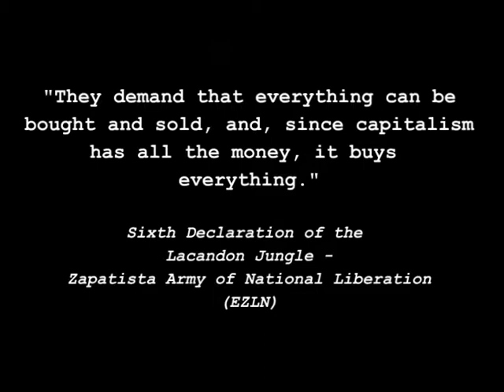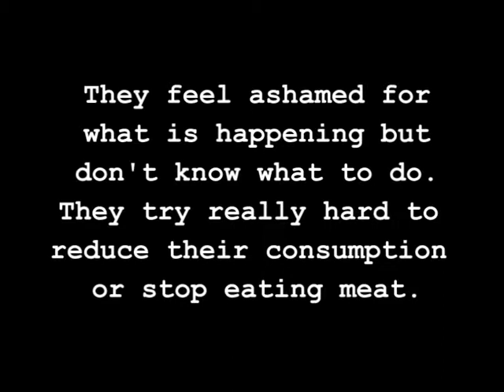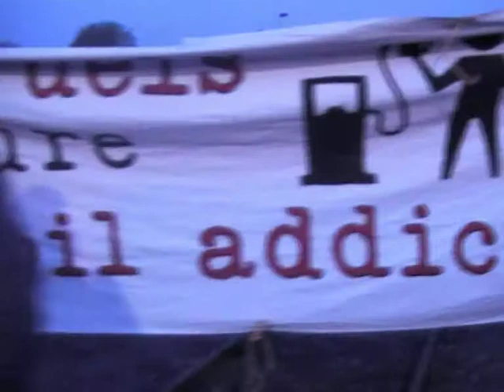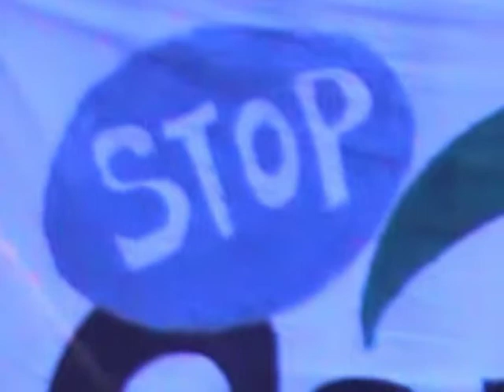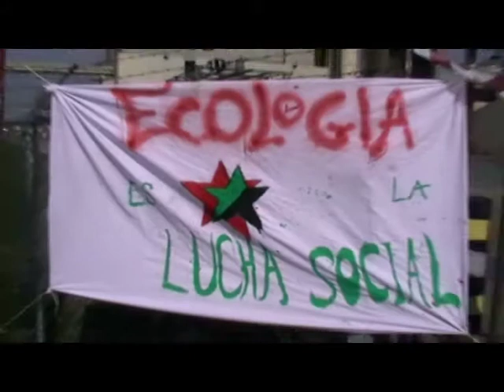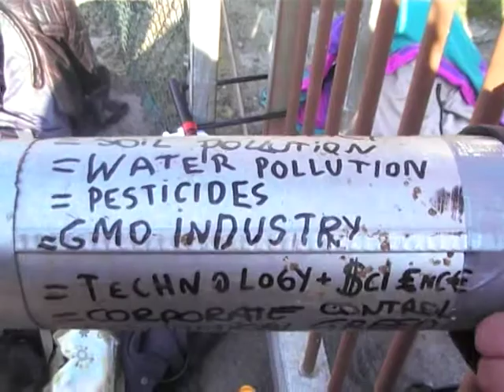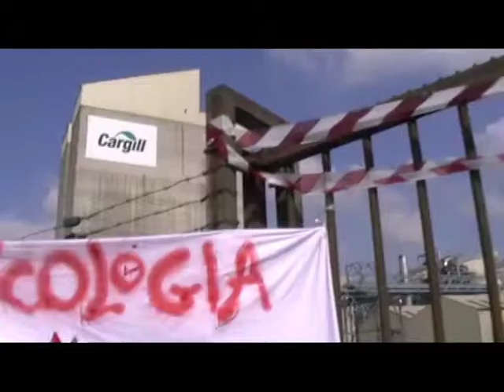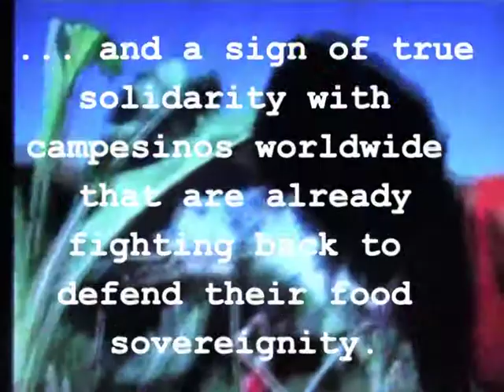Closing the gates of agrokiller Cargill - dvd version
On April 17th 2008, activists from seven different European countries closed down the Cargill soy factory of Ghent for a whole day. (more)